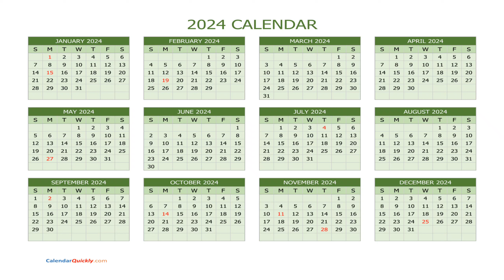2024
new year same shit